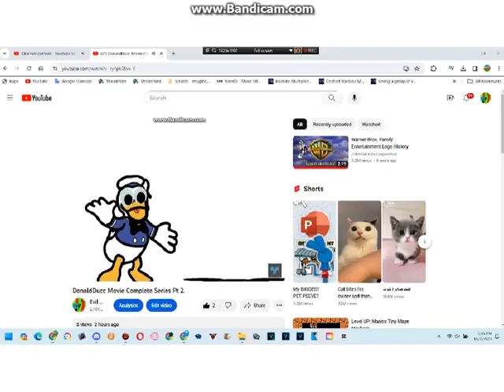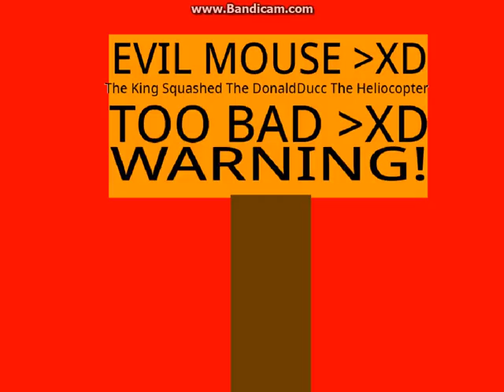DonaldDucc Movie Complete Series Pt 3. YTP++ 2.4 (YTP Plus Plus)